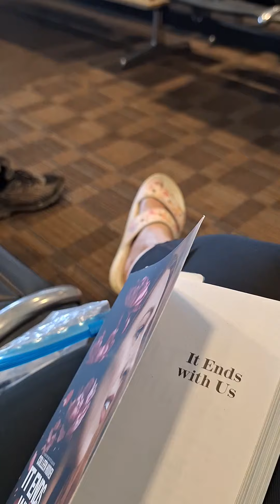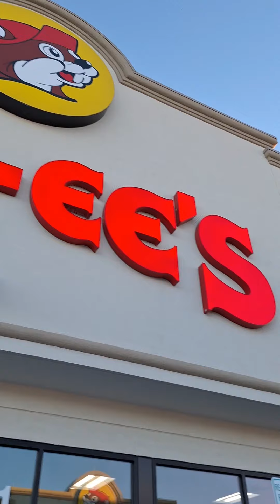I have escaped...